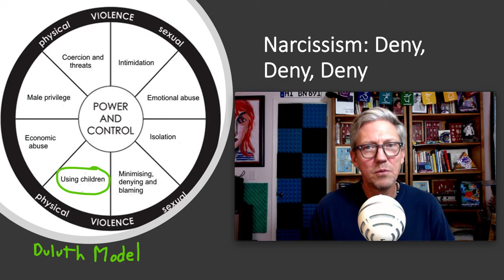Narcissism: Wheel of Control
Narcissism: Wheel of Control - Duluth Model. Read our 2021 article: Counseling Clients Who Have Experienced Undisclosed Infidelity e-copy is available